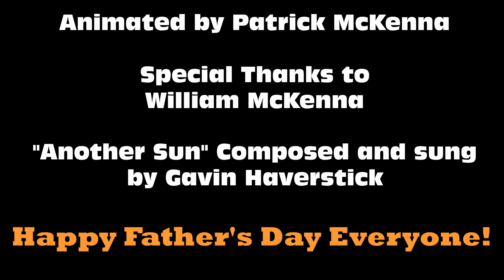Coffee with My Dad - Another Day, Another Sun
For this special Father's Day episode of Coffee with My Dad, my dad shares his favorite song by Rivetshack in the form of an animated music video.